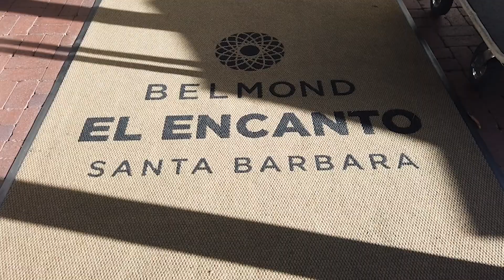Belmond El Encanto Hotel Vid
What an incredible hotel to stay at for my birthday!  Located up in the hills of Santa Barbara, this 5 star hotel is the PERFECT getaway from Los Angeles because of its views to the pacific ocean,  delicious cuisine, and serene, peaceful well appointed rooms.  You wont regret staying here!